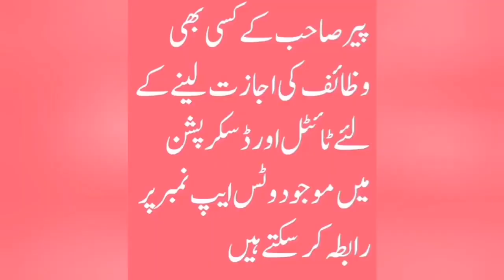Wusat e Rizq ka wazifa | Soorat Kausar |Pir Akhtar Rasool Qadri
Wusat e Rizq ka wazifa | Soorat Kausar | By Pir Akhtar Rasool 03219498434

1 - Agar Apko Jadu Toona, Saya, Nazre Bad, Bussiness masail, Bachon k Rishton ki bandish or Is Jese Kisi Bhi Masail Ka samna Hai to Ham Se In Numbers Par Rabta Farmayen

3 - Music Director Sahib Zada Pir Tahir Sultan Qadri Video Producer Pir Shahid Sultan Video Editor Pir Zahid Sultan Graphic Designer Pir Mohsin Sultan

4 -  Astana / Madrisa /Idara Address Link on Google Map

9  - For Donations In Madrisa/ Idara contact our Whatsaap Number 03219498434 & MCB Bank IBAN No PK 85 MUCB   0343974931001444